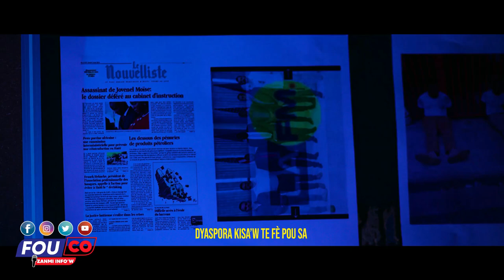Jovenel te di sa men Pèp la pat kwèl ..Bèt a Ke pa janbe Dife /Fouco